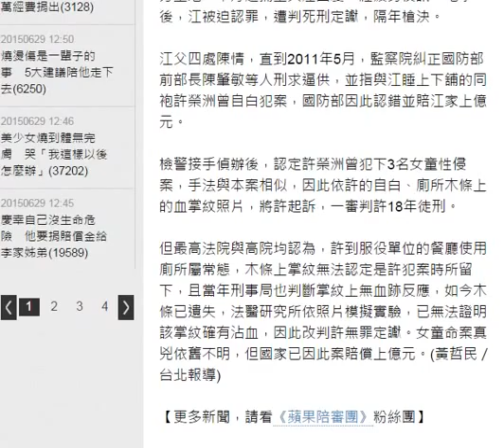空軍女童命案真兇成謎 許榮洲獲賠160萬元定讞